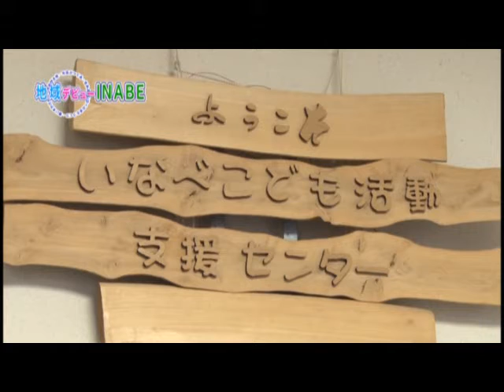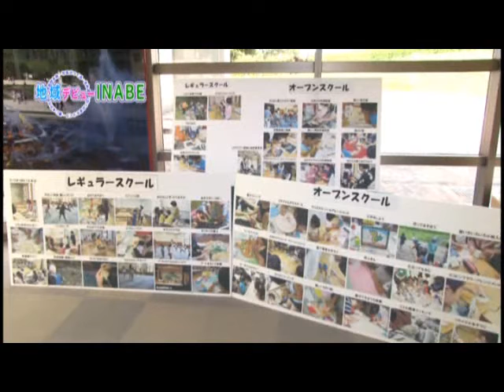地域デビューINABE（いなべこども活動支援センター）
地域デビューINABE
いなべこども活動支援センター